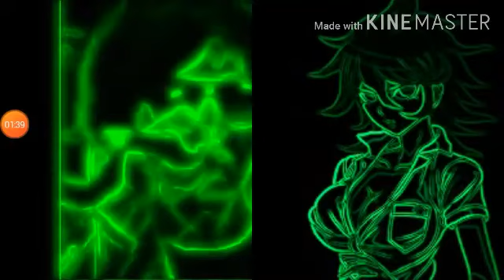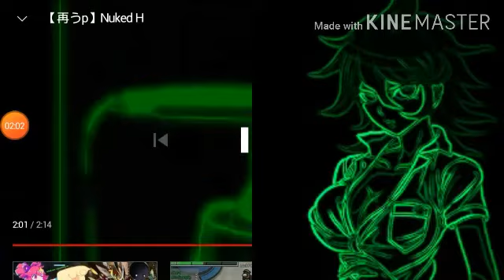(360p) Nuked Akane Owari (Danganronpa 2)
Nuked H + Akane Owari

Akane Owari × Nuked Akane Owari